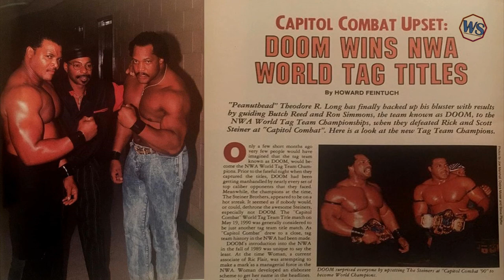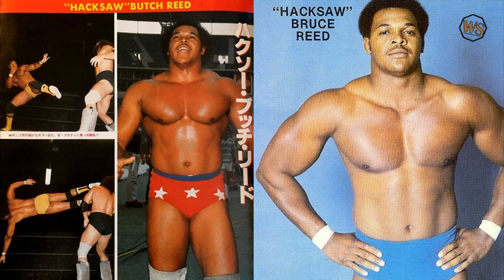WWE Butch Reed Tribute (1954-2021)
Rest in peace, Butch Reed. A true wrestling legend. Our thoughts and prayers are with his friends and family.